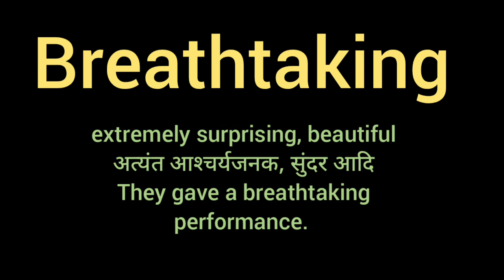Breathtaking meaning l meaning of breathtaking l breathtaking ka matlab Hindi mein kya hota hai